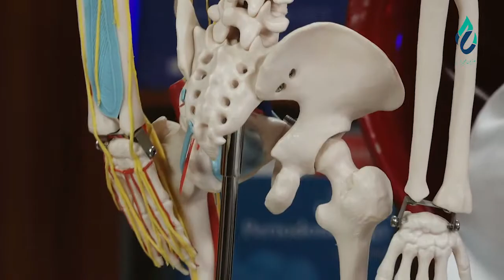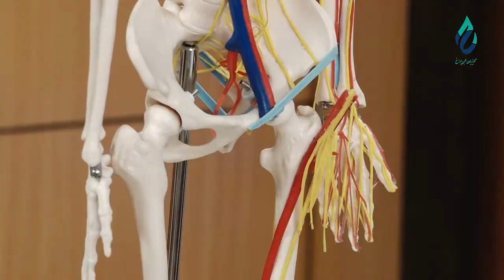آناتومی قسمت بیست و هشتم ، آناتومی شیریان ها و ورید های اندام تحتانی پاها ، بخش اول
اسم برنامه
گرداننده:  دوکتور حسیبا اکبری